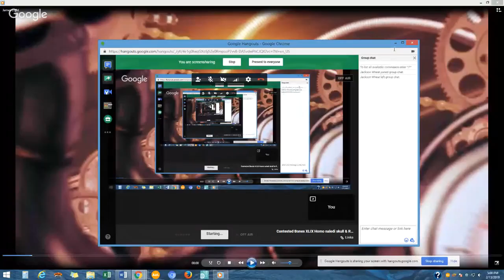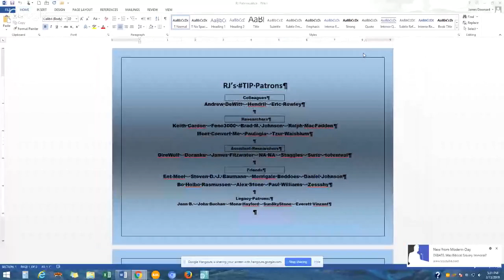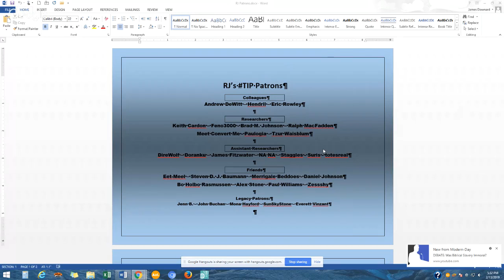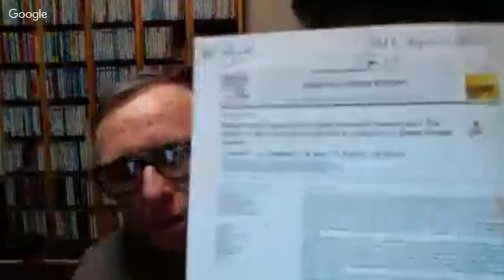Contested Bones XLIX Homo naledi skull & Ross’ providential volcanoes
Evolution Hour 87 - Rupe & Sanford's 2017 CONTESTED BONES book implies guesswork and bias in reconstructing naledi skull, but citing Stringer 2015 who made no such claims

And selectively citing Nadia Drake 2015 for “pinhead” reference rather than dealing with its contents

A 2015 article by Colin Barras wasn't available, but Barras' 2017 piece quotes Dean Falk stressing naledi's ape-like brain features

Holloway's main naledi brain study didn’t come out till 2018, still not quite human

And for some historic creepiness, Jim Lippard 2013 updated posting on Jeffrey Dahmer’s creationist connections (his father Lionel was listed as a YEC chemist)

On the science defense front, I’m doing my part, THE coverage of how antievolutionists ignore the reptile-mammal transition macroevolution evidence which paleontologist Christine Janis described in her Amazon review as “an incredible tour de force”

And proof how Source Methods is not a creationist's best friend: my debate with Kent Hovind

All can join the methods campaign by using the tools and approaches being assembled at my TIP “Troubles in Paradise: The Methodology of Creationism” (a work in progress, which you can support directly and you can become a Patron for “Evolution Hour” and the project in general